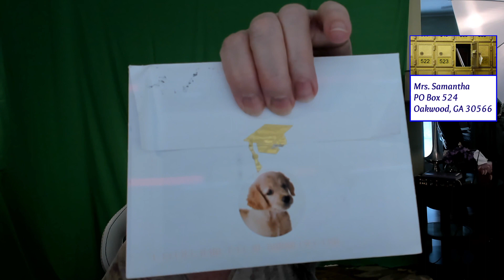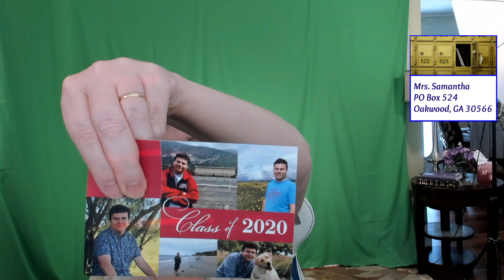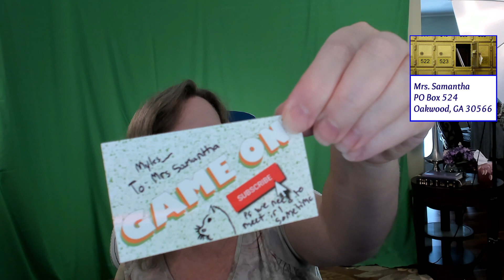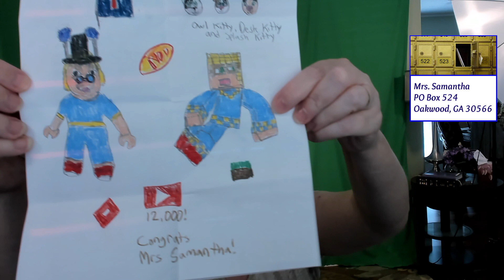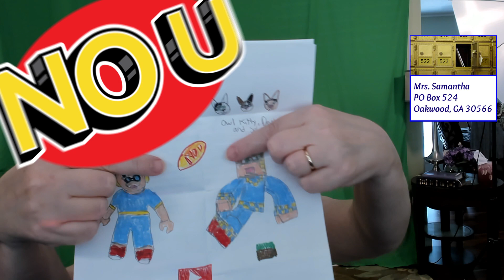FNA FAN Mail From Myles Mrs. Samantha 💕Roblox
If you liked this video click this link to go to the play list for more

When you guys send FNA mail I make a video to say thank you, because you are the best! I really appreciate you!

💕Thank you for being a Super and BUG FNAs Channel Members 💕 Firefly 💕 bobbyjb538 HugsForAll 💕Mr. King Awesome 💕 Original Playz 💕BruceB94

Mrs. Samantha

⏰- Roblox Live Stream Monday sometime. Saturday 11AM est